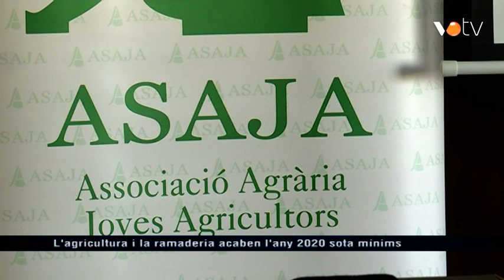VOTV - L'agricultura i la ramaderia acaben l'any 2020 sota mínims